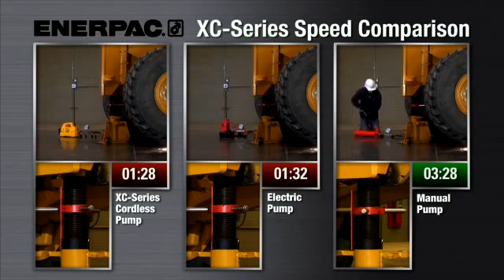VPS | Enerpac Speed Comparison Enerpac XC Series Cordless Pump